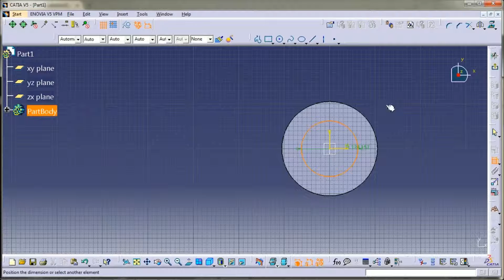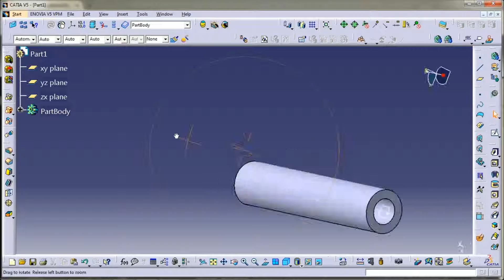CATIA V5/V6 tutorial | Lesson 01 (For beginners....!)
PART modeling in the catia v5 is a important tool